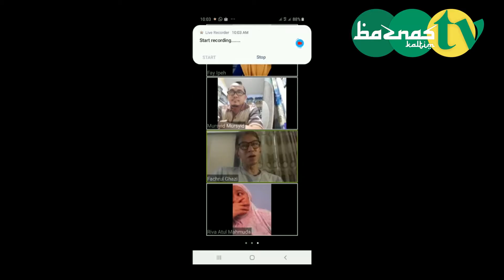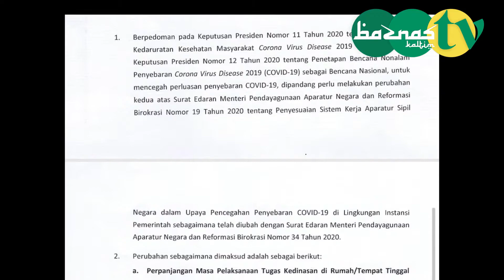BAZNAS KALTIM DISTRIBUSIKAN SEMBAKO BAGI WARGA KURANG MAMPU YANG TERDAMPAK VIRUS COVID-19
Baznas News edisi 27 April 2020